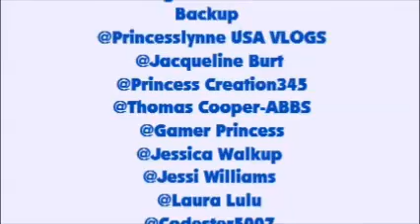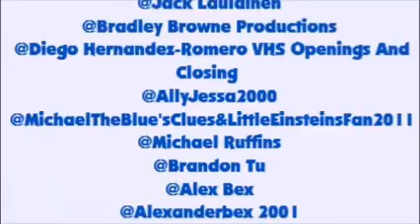"Steve Saying "What a Great Farm!" From 101 To Random and Various Songs".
Credit to ben casey for the original photo in the thumbnail.

Shoutouts go out to:
 My Cluetastic Friend and lover @Jacqueline Burt
 @Blues Clues And Kohl
 @Berkeley Peldo
@kbear100 1
 @Danny Flores
 @Gavyn Irving
 @TKG Gironda
 @Babyshow fan
             and